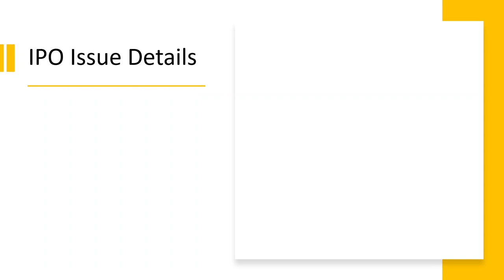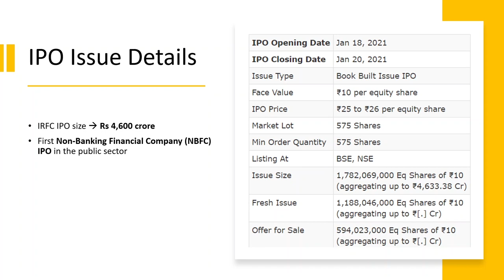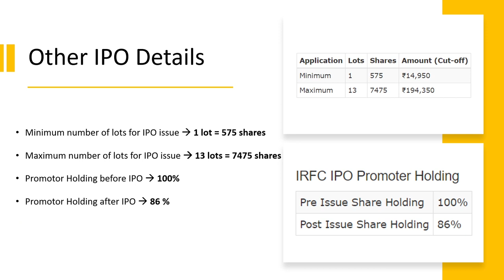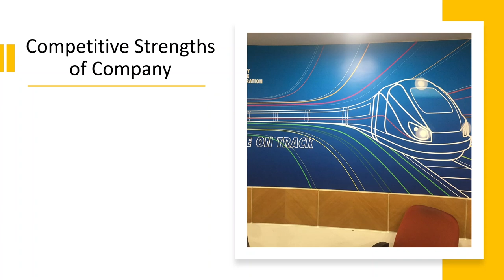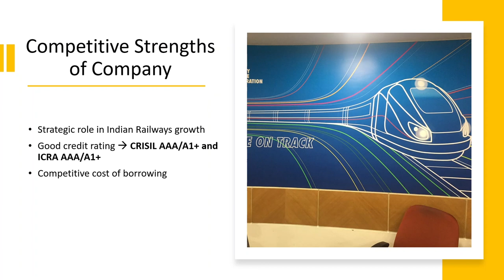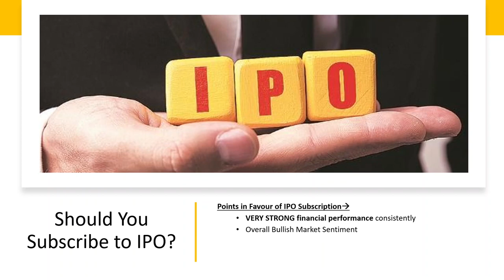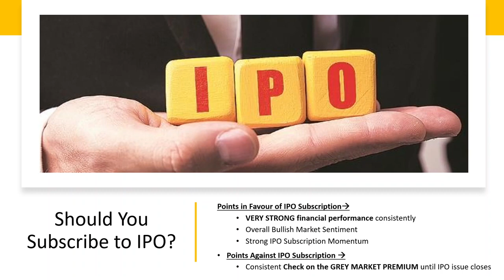Indian Railway Finance Corporation (IRFC) IPO - Should You Subscribe?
Learn about the company profile, it's competitive strengths and financial performance over the past few years before taking any decision on IPO subscription